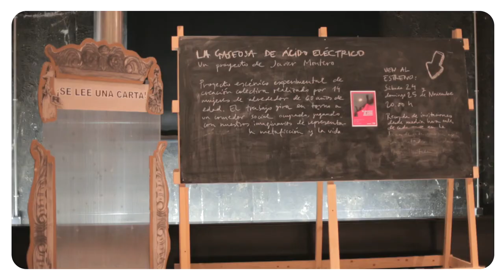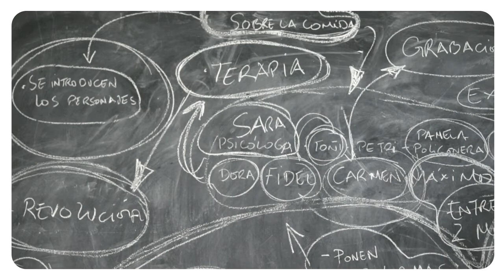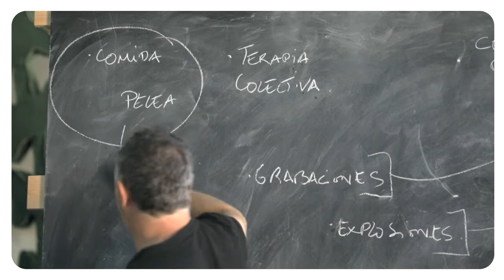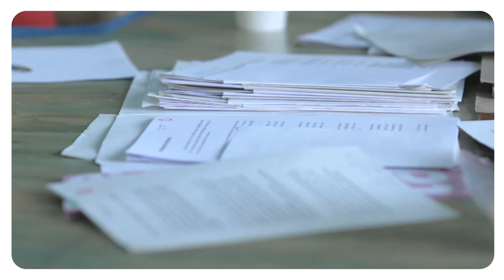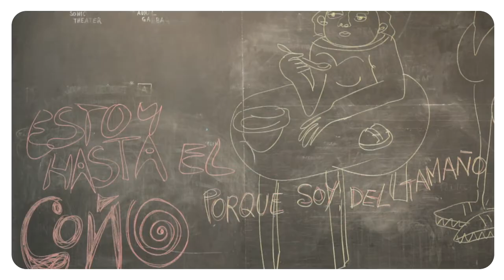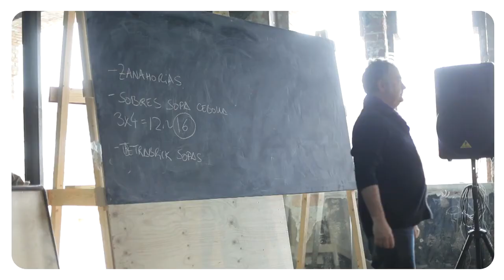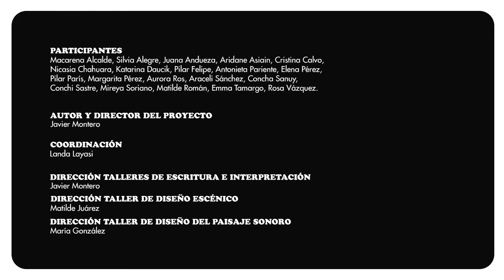Intermediae Matadero / La Gaseosa de Ácido Eléctrico - Resumen del proyecto (2012)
Un proyecto de Javier Montero.

La gaseosa de ácido eléctrico es un proyecto escénico experimental que desarrolla herramientas de trabajo horizontal e investiga métodos de inteligencia colectiva. El proyecto ha desarrollado un acercamiento estratégico a las artes escénicas experimentales y a la cultura popular. Está realizado por un grupo de mujeres de alrededor de 60 años que ha explorado numerosas disciplinas artísticas contemporáneas y ha desarrollado herramientas específicas de trabajo colectivo, enfocadas a desarrollar la creatividad, el enriquecimiento personal y la interacción social. El trabajo ha sido estructu rado en cuatro talleres que han permitido investigar los diferentes aspectos del desarrollo escénico: talleres de escritura e interpretación; taller de diseño del paisaje sonoro;  y taller de diseño escénico.

La pieza combina tres espacios: el comedor, la cocina y la metaficción. No se ha buscado llegar a una conclusión final o a una obra acabada y cerrada. El proceso de trabajo ha sido y es, sin duda, lo más fascinante.